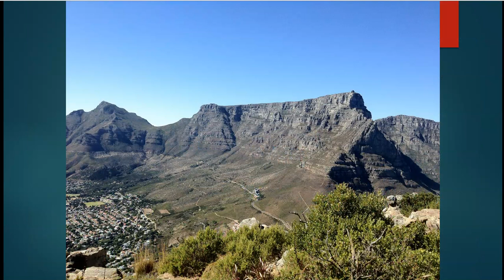Mountain Meditation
This practice is an adaptation of Dr. Jon Kabat Zinn's mountain meditation.  It is designed to help us remain calm and anchored amid change and chaos. Mountains are monuments to steadfast presence and stillness.  In this practice, we borrow as best we can these wonderful qualities of steadfastness and stillness from the mountain and use them to help us center our sense of wellbeing in ourselves, to seek inner stability and peace, even in the face of unpredictable change and chaos.